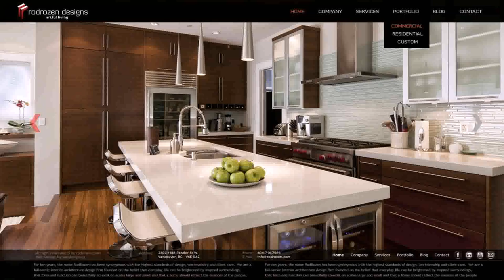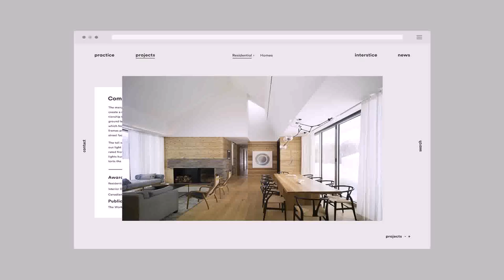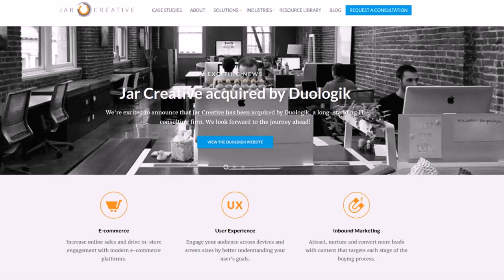Interior Design Companies In Toronto Canada